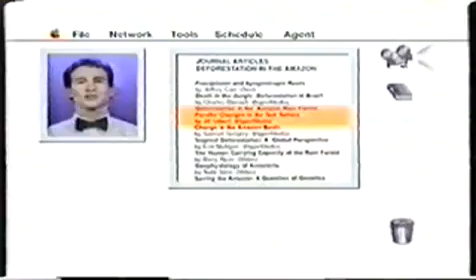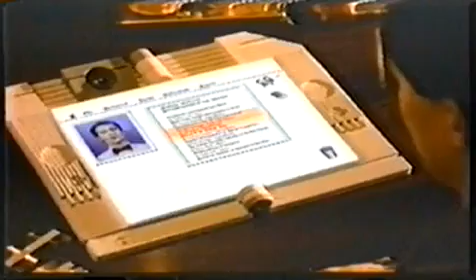Apple's AI-Powered iPad Concept from 1987: The Knowledge Navigator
Explore Apple’s strategic foresight video from 1987 with Knowledge Navigator, a concept video showcasing a tablet-like device with advanced AI capabilities.

Conceived as a tool to help users navigate vast worlds of knowledge, it envisioned features like touch screens, intelligent agents, and video calls.

Apple’s CEO at the time, John Sculley, highlighted the vision concept video, drawing inspiration from tech pioneers like Alan Kay.

“A future-generation Macintosh, which we should have early in the twenty-first century, might well be a wonderful fantasy machine called the Knowledge Navigator, a discoverer of worlds, a tool as galvanizing as the printing press. Individuals could use it to drive through libraries, museums, databases, or institutional archives. This tool wouldn't just take you to the doorstep of these great resources as sophisticated computers do now; it would invite you deep inside its secrets, interpreting and explaining—converting vast quantities of information into personalized and understandable knowledge.”
-John Scully, Apple CEO, 1987

Knowledge Navigator foreshadows today’s technology with striking accuracy. Dive into a speculative vision that predicted aspects of the modern digital world.

Companies can use these vision artifact videos to guide their work and excite their customers about future initiatives.

Copyright: Apple Inc., 1987